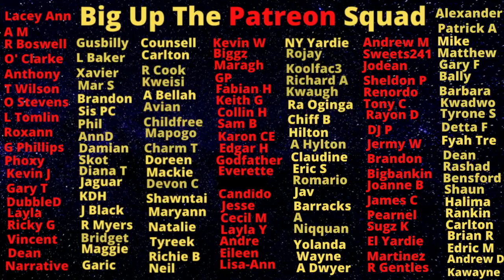Hothead 87 Who Promised To KlLL "Sir P" Get Scrape Up In Surprise Operation!